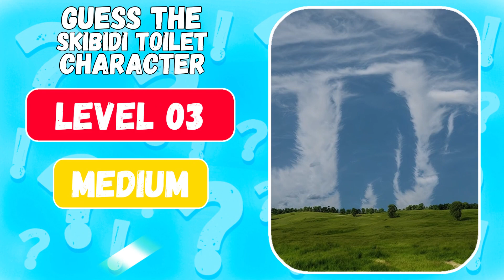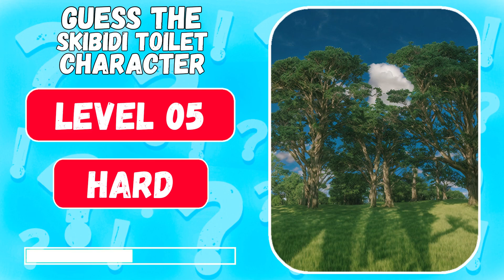Guess the skibidi toilet characters | Squint your eyes part 36